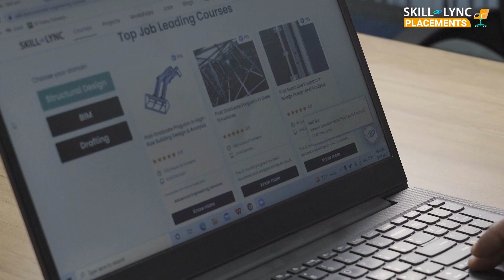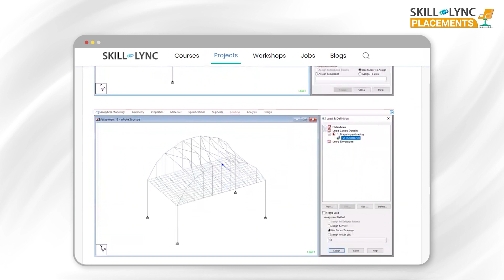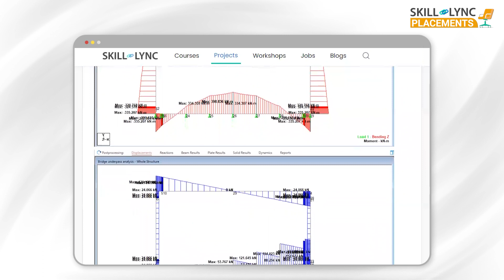Skill-Lync Placements | Vinay’s Journey From Professor to Structural Design Engineer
Learning is not Engineering Application is Engineering.
Yes, this was said by one of our alumni, Vinay Mehta. He was an assistant civil engineering professor before his journey with Skill-Lync. He found that PG Program in Bridge Design and Analysis could quench his learning needs. He took up the course with the motive of filling the gap between learning and application. With the help of our dedicated team, he has made his way as a Structural Design Engineer at K & J Projects Pvt. Ltd. Watch the video till the end to hear what he says.

Timestamps below:
1:02 - His journey as an engineer
2:27 - How he chose Skill-Lync
3:25 - Excellence of course curriculum
5:15 - How Skill-Lync’s courses are application-oriented
6:32 - His ratings for Skill-Lync and advice for current students

We wish Vinay the best of luck in his future endeavors!

The bridge design course is a one-of-a-kind PG program offered by Skill-Lync.
1. STAAD.Pro
2. Autodesk Structural Bridge Design

Key features of this bridge civil engineering course
1. The course will give insights into the challenges of designing bridges and foundations.
2. Industry experts with 7-12 years of experience in the civil engineering domain have carefully curated this design course for civil engineers.
3. Our experienced mentors will clarify your doubts through email and forum support and ensure you completely understand the technical concepts.
4. Through our online bridge design course, you will master the key technical concepts that you would require while working as a civil design engineer.
5. We conduct mock interviews, provide placement support for eligible students, and make them ace their job interviews.
6. Working on 10+ industry-level projects will give you hands-on experience and a firm understanding of modern industry practices.

Why should I opt for this bridge design course?
This online course is excellent for upskilling your career by acquiring new skills and hands-on expertise through assignments to gain a competitive edge and earn better job opportunities to advance your career.

What are the available job opportunities after completing this bridge engineering course for civil engineers?
After completing this program, you will become eligible for the following roles
1. Structural Design Engineer
2. Site engineer
3. Bridge Design Engineer
4. Engineer - Precast

Analysis and Design of High Rise Buildings using ETABS and Foundation Design using SAFE for Seismic Loads